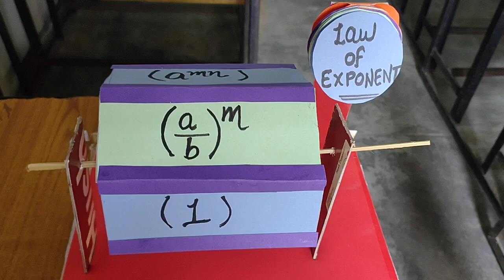model highschoolmaths lawsofexponents teachingaids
This is working model representing laws of exponents from high school mathematics.